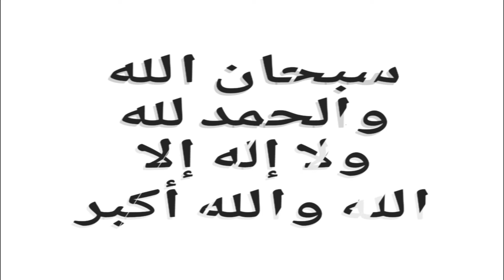تحذير مهم⚠️تغيير سعر السيزون الجديد a7 ببجي موبايل😱كم سعر السيزون 7 ؟؟✅تسريبات السيزون الجديد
تسريبات السيزون الجديد
رابط حسابي تيك توك للمسابقة على 300 شدة فورية 🔥

اسمي و الاي دي في ببجي موبايل
AZABMAFIA9

رابط تحميل التطبيق يلي شرحنا علية بالفيديو لمعرفة حهازك كم فريم يدعم للاندرويد👇👇
رابط تحميل التطبيق يلي شرحنا علية بالفيديو لمعرفة حهازك كم فريم يدعم الايفون👇👇
رابط صفحتنا على تل جرام للمسابقات والاكواد كلشي جديد عن ببجي موبايل 💕

تسريبات السيزون 7 الجديد ببجي موبايل
تسريبات السيزون الجديد a7
تسريبات السيزون القادم a7
تسريب السيزون الجديد a7
تسريبات سيزون 7 الجديد
تسريبات السيزون a7 الجديد
تسريبات السيزون 7 الجديد
تسريبات السيزون الجديد 7
تسريب سيزون 7 الجديد
تسريبات السيزون الجديد سيزون 7
تسريبات السيزون القادم 7
تسريب السيزون القادم a7
تسريبات 7 السيزون القادم
تسريبات a7 ببجي
تسريبات اربي a7
تسريبات اربي 7
تسريبات موسم a7
تسريبات الموسم a7 ببجي موبايل
تسريبات رويال باس 7
تسريبات الاربي 7
تسريبات الموسم 7 الجديد
تسريبات موسم 7
تسريبات السيزون 7 ببجي موبايل رسميا رويال باس الموسم A7 الجديد
تسريبات السيزون a7 ببجي
تسريبات السيزون السابع ببجي
تسريبات السيزون 7
تسريبات الرويال باس السيزون 7 ببجي موبايل
تسريبات الموسم 7 الشهر a7 ببجي
تسريبات ببجي موبايل
تسريبات الرويال باس السيزون a7 ببجي موبايل
تسريبات الموسم a7
الرويال باس الجديد
الرويال باس القادم
الرويال باس الجديد ببجي
الرويال باس القادم ببجي
الرويال باس a7
الرويال باس 7
الرويال باس الجديد ببجي موبايل
تسريبات السيزون a7
السيزون a7
السيزون 7 ببجي موبايل
السيزون 7 في لعبة ببجي
السيزون 7 في ببجي موبايل
السيزون 7 في لعبه ببجي موبايل
سيزون 7 في ببجي موبايل
تسريبات الموسم 7 ببجي موبايل
تسريبات السيزون 7 في ببجي موبايل
تسريبات السيزون 7 الرويال باس
ببجي موبايل السيزون 7 مجانا
السيزون 7 سكن RP 100
تسريبات السيزون 7 بوبجي موبايل
تسريبات السيزون 7 ببجي موبايل
سيزون 7 ببجي موبايل
حرق تسريبات السيزون 7 ببجي موبايل
pubg mobile season 7 rp 1 to 100
شدات ببجي موبايل السيزون الجديد
تسريبات السيزون 7
تسريبات السيزون الجديد ببجي موبايل
موعد السيزون a7
تسريبات الرويال باس السيزون 7 ببجي
السيزون a7 ببجي موبايل
شحن رويال باس السيزون 7
شحن رويال باس السيزون 7 مجانا
شحن رويال باس الموسم 7
طريقه شحن السيزون 7 مجانا
تسريبات السيزون 7 من RP 1 حتى RP 100
السيزون 7
تسريبات الرويال باس 7 ببجي
تسريبات ببجي السيزون 7
تسريبات سيزون 7
تسريبات رقصات السيزون 7
تسريبات الموسم 7 رويال باس
تسريبات السيزون القادم
تسريبات ببجي موبايل سيزون 7
تسريبات سيزون 7 ببجي موبايل
ببجي موبايل تسريبات سيزون 7
تسريبات السيزون 7
تسريبات ببجي موبايل
تسريبات السيزون a7
تسريبات سيزون a7 ببجي
تسريبات السيزون 7 رويال باس
تسريبات جوائز التقييم السيزون 7 ببجي
تسريبات السيزون 7 ببجي
تسريبات السيزون a7 رويال باس
season a7